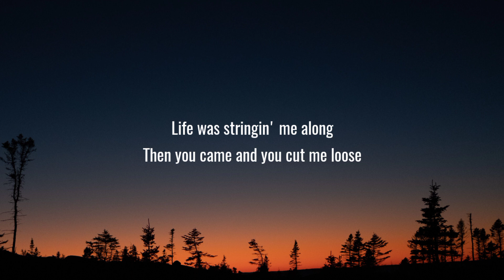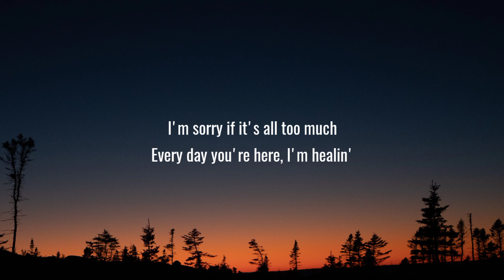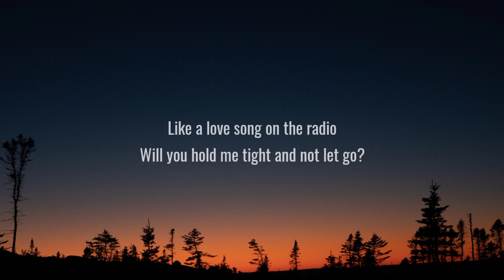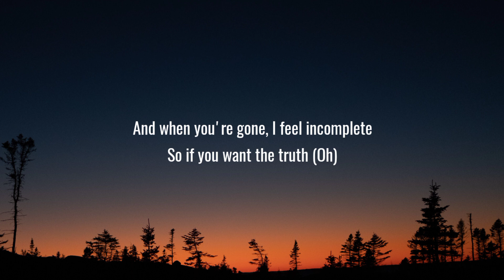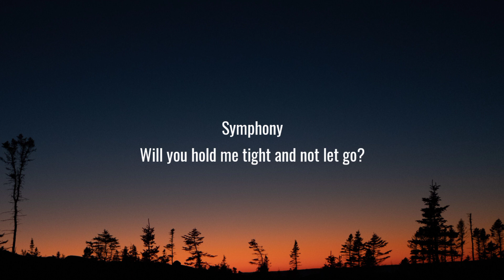Clean Bandit - Symphony (Lyrics) Ft. Zara Larsson